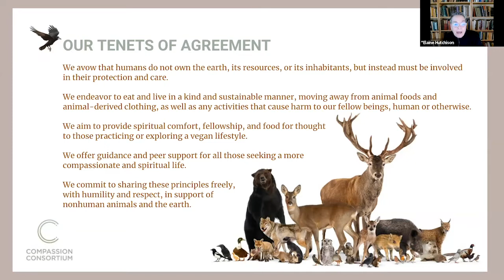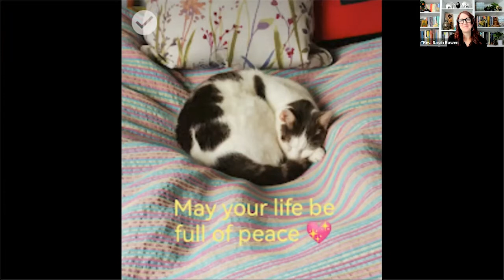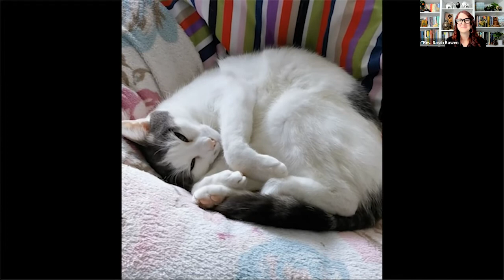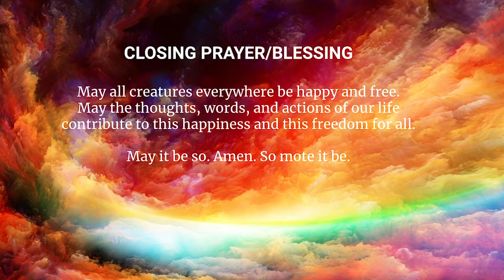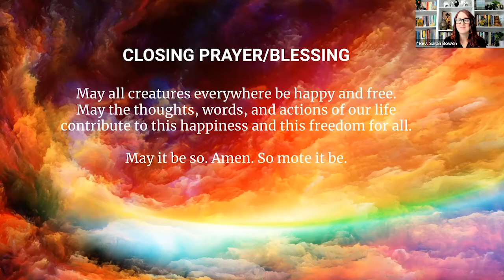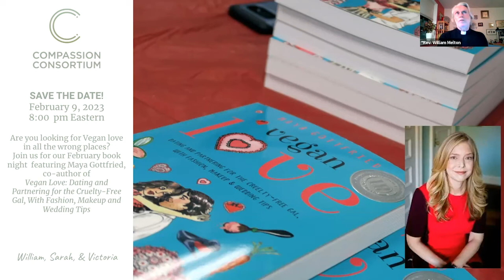SUNDAY SERVICE: Nov 27, 2022 A talk with Dr. Armaiti May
Welcome & Introduction
8:31 Tenets of Agreement
11:02 Song of Compassion
17:50 Interspecies Spiritual Practice
25:30 A Conversation with Dr. Armaiti May
51:44 Compassion in Action
59:47 Blessings & Closing Prayers
1:08:08 Announcements & Events

Found the other one! It is

if you sign up for the newsletter on that page, you will get the once monthly newsletter and service updates

If you enjoyed this service and want to support future Compassion Consortium programming, we encourage you to donate Donations may be made via both Paypal and most credit and debit cards. They may be tax deductible for you, check with your accountant.